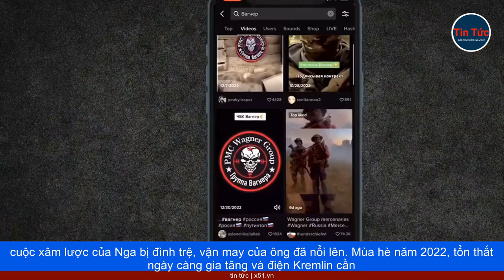AN NINH ĐƯỢC THẮT CHẶT Ở MOSCOW SAU TUYÊN BỐ "LẬT MẶT" TRẢ THÙ CỦA WAGNER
Giới chức Nga tăng cường các biện pháp an ninh ở thủ đô Moscow sau các thông tin liên quan đến ông trùm lực lượng an ninh Wagner, nhưng tình hình hiện đang ổn định.